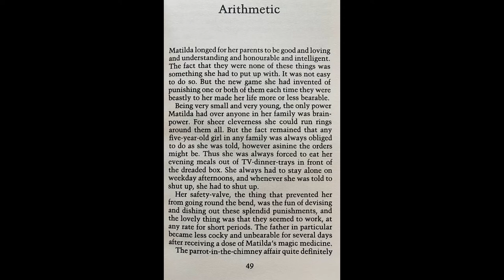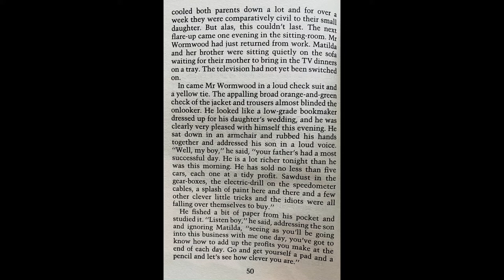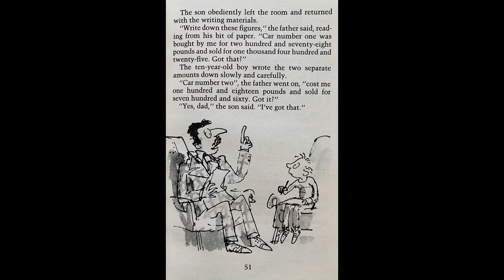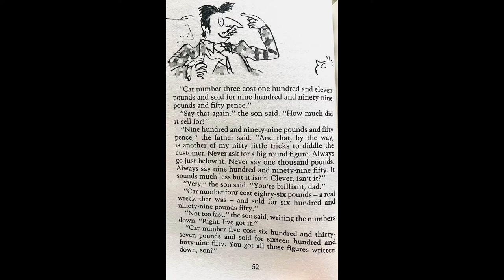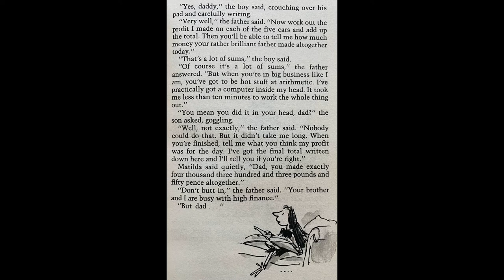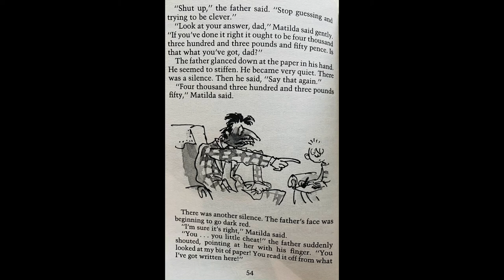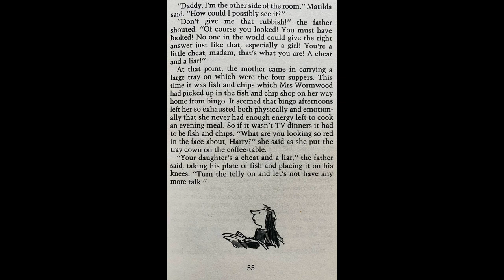Matilda by Roald Dahl Chapter 5 Read Aloud